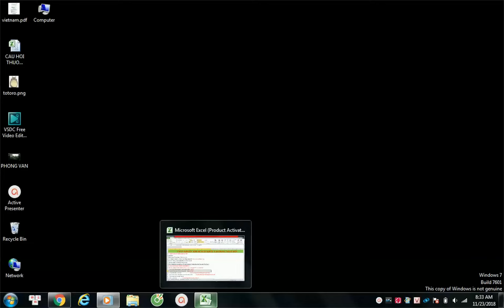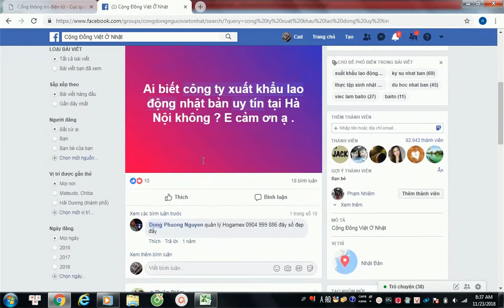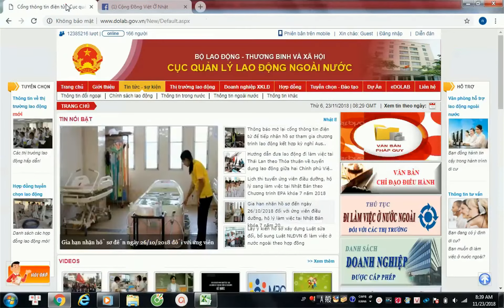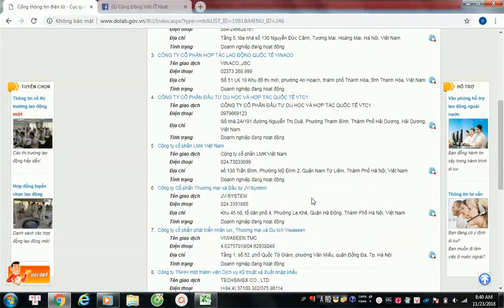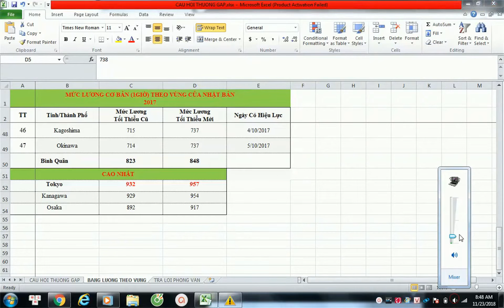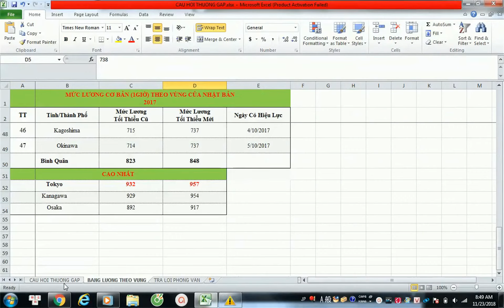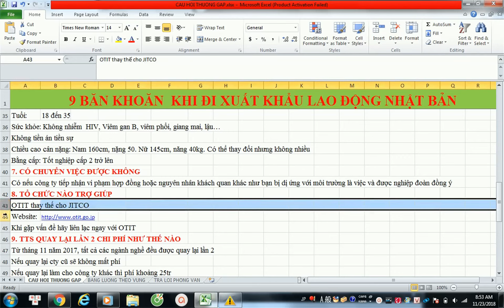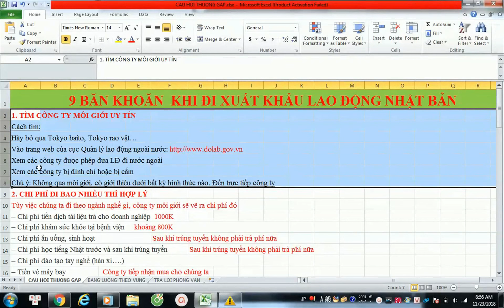23.KỸ SƯ NHẬT|SANG NHẬT NHƯ THẾ NÀO TỐT NHẤT|Cách chọn công ty, chọn vùng, chi phí...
Băn khoăn của các bạn: Bảng lương theo vùng của Nhật bản, Chọn công ty uy tín, chọn ngành nghề nào, chọn vùng nào lương cao, chi phí đi bao nhiêu, thực tập sinh quay lại lần 2.
Các bạn ấn nút ĐĂNG KÝ ( miễn phí) kênh nếu thấy kênh BỔ ÍCH